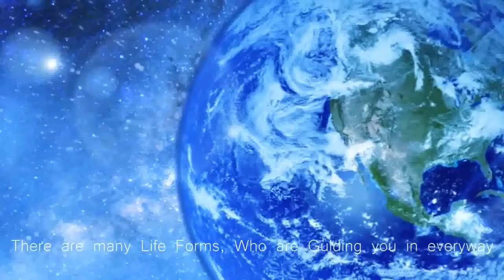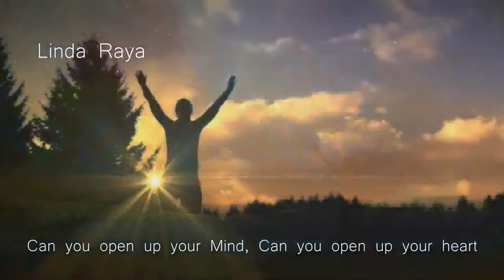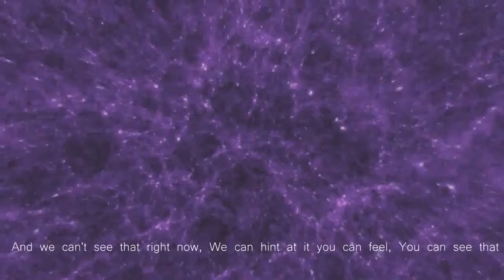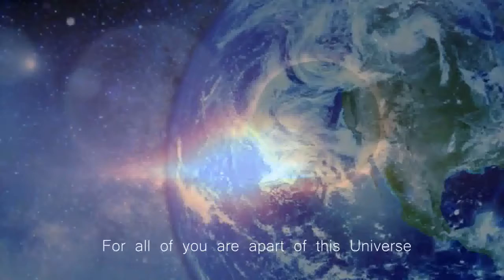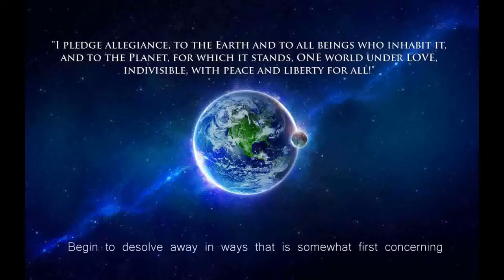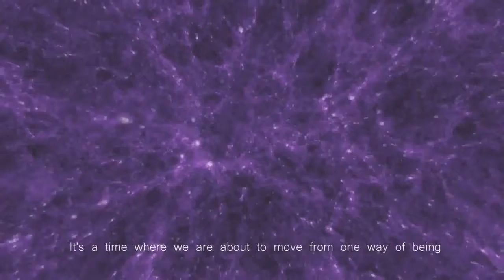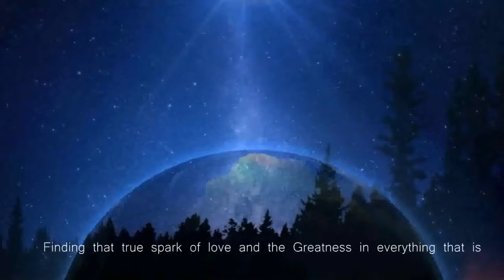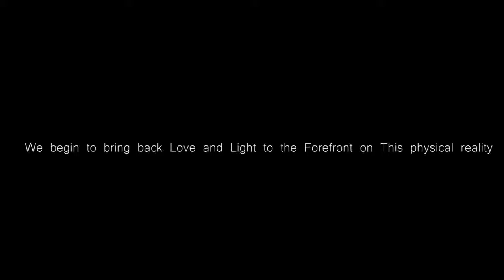WAKE UP HUMANS Will We Ever Learn the Full Truth About the Boston athon - 2017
This talk was given at a local TEDx event, produced independently of the TED Conferences. We say a lot of things when we do not know what to say. When we .

It's bathtime. And for Caillou that means trouble. He just doesn't like taking baths. But bit by bit bathtime turns into playtime, thanks to Daddy, a motorboat and a .

Buy the DVD or BluRay LOADED with BONUS FEATURES: *Get a New World of Love T-Shirt .

They don't wake up like that. GET MORE BUZZFEED: .